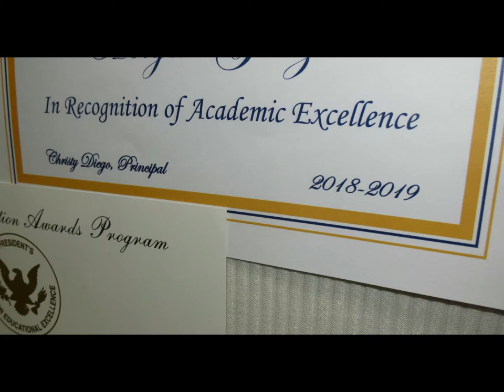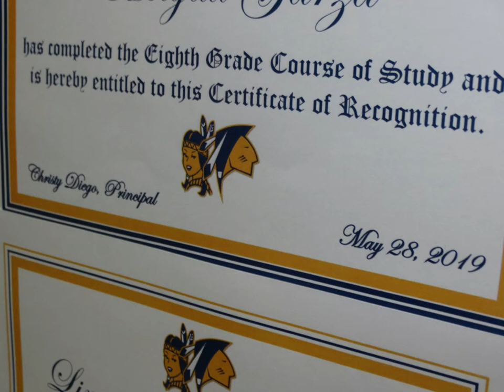2019 Graduation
goodbyejrhigh4ever 2019 daughter's graduation: month\may
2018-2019 some school year mix pics 8th grade